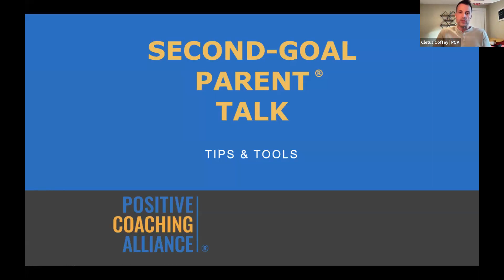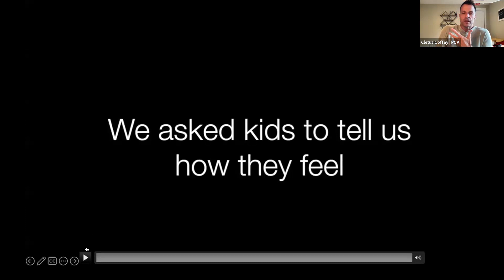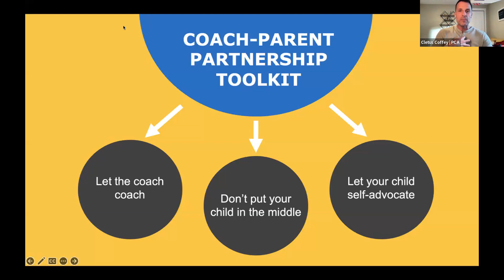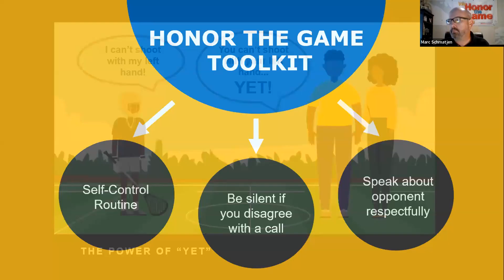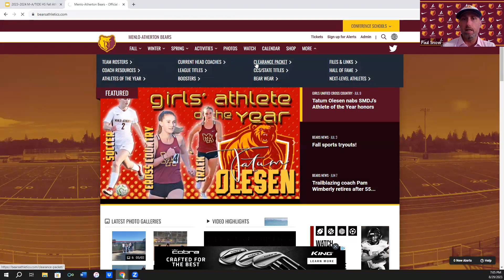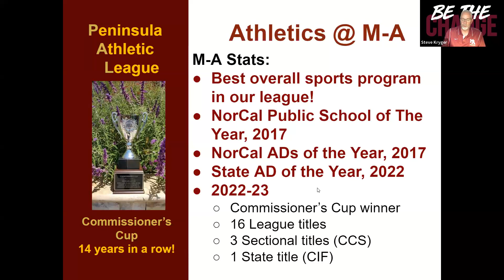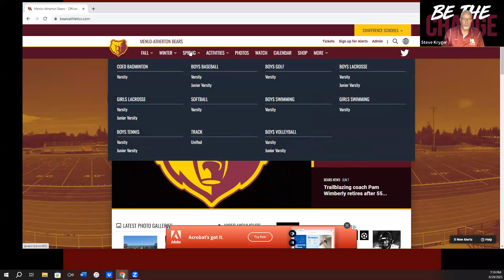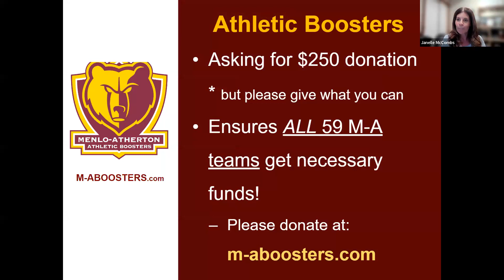M-A Athletics Information Night Presentation, 2023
A presentation for families participating in Sports this year at M-A.